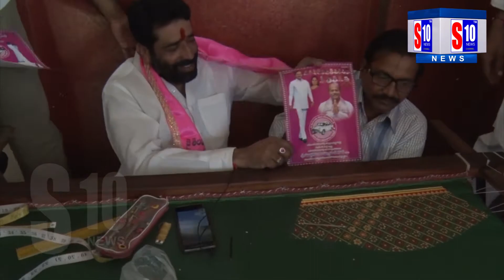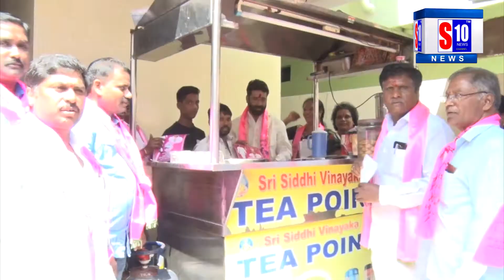trs కు ఎదురు లేదు కెసిఆర్ కి తిరుగు లేదు